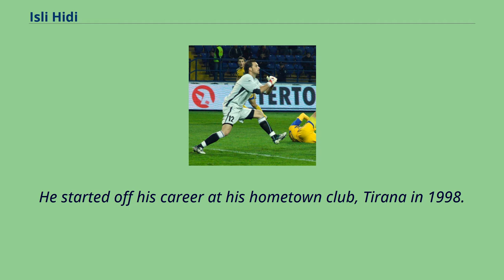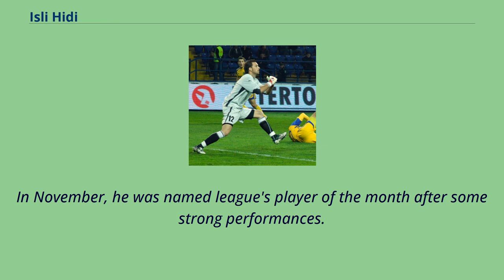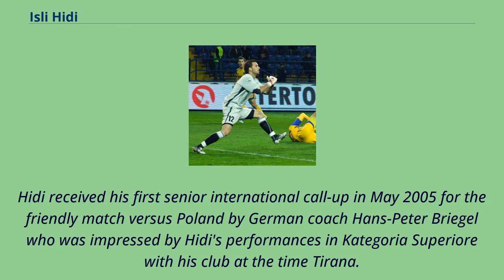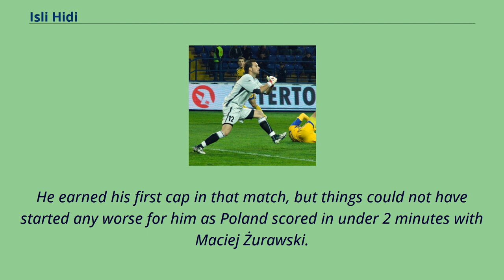Isli Hidi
Isli Hidi （born 15 October 1980） is an Albanian professional footballer who plays as a goalkeeper for Albanian club Kastrioti.
He started his career with KF Tirana, where he won six Kategoria Superiore winners medals, three Kupa e Shqipërisë winners medals and six Superkupa e Shqipërisë winners medals.
In Albania he has also played for KF Bylis, Dinamo Tirana, KF Teuta and KS Kastrioti.
He also played in Ukraine for Kryvbas Kryvyi Rih and in Cyprus for Alki Larnaca, Olympiakos Nicosia, AEL Limassol, Apollon Limassol and Nea Salamina.
During his time in Cyprus he won one Cypriot First Division winners medal with AEL Limassol and one Cypriot Cup with Apollon Limassol.
He started off his career at his hometown club, Tirana in 1998.
After very few appearances, he was loaned out to Bylis.
After making a huge impact, he returned to Tirana to compete for the number 1 shirt.
He signed for the Ukrainian club Kryvbas Kryvyi Rih in August 2007.
In 2008, Hidi moved to Alki Larnaca for the remainder of the 2008–09 season.
Hidi rejoined Kryvbas Kryvyi Rih on a three-year contract for around one million dollars per season on 3 March 2009.
On 6 July 2010, he signed for Dinamo Tirana for the 2010–11 season.
On 7 January 2011, Hidi joined Cyprus's Olympiakos Nicosia by inking a contract until the end of the season.
In July 2018, Hidi joined Teuta on a one-year contract, returning to Kategoria Superiore after eight years.
In November, he was named league's player of the month after some strong performances.
He concluded the 2018–19 season by making 33 league appearance, missing only one match, the one against Tirana in April 2019.
In August 2019, Hidi completed ...